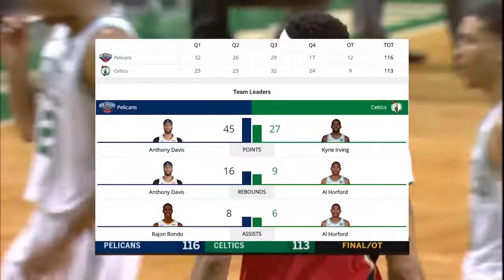Boston Celtics vs New Orleans Pelicans Full Game Highlights Jan 16 2017 18 NBA Season